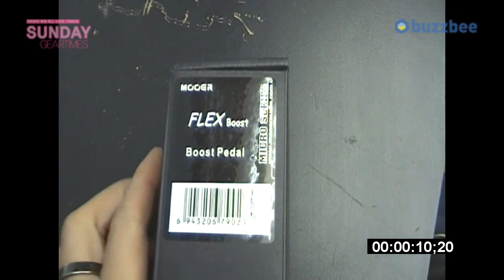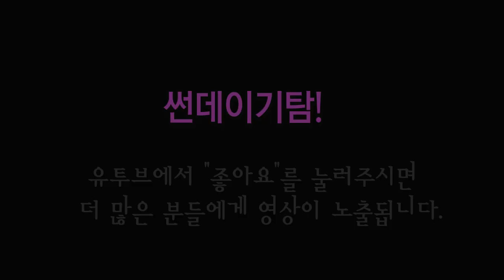무어 오디오(Mooer Audio) 이펙터 Flex Boost (Boost)